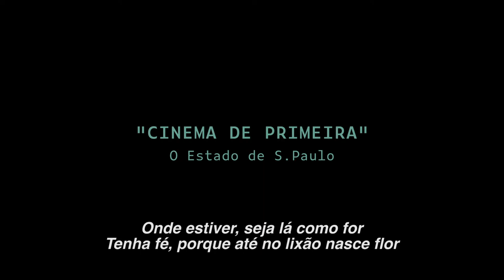Estou me guardando para quando o Carnaval chegar (2019) - Trailer (Legendado)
Toritama, agreste de Pernambuco – ou China brasileira, como é conhecida – é a maior produtora nacional de jeans. Em 10 anos, a cidade viu a população duplicar, explodindo de forma desordenada e inumana. Seus moradores trabalham das oito à meia-noite, seis vezes por semana e em condições de trabalho medievais. O filme propõe registrar um ano na vida de alguns dos personagens da cidade até chegar ao mês de Fevereiro, onde alguns de seus moradores, desesperados por uma possibilidade de lazer, vendem tudo que conquistaram no ano para alugar uma pequena casa na praia de Tamandaré durante o Carnaval. Na quarta-feira de cinzas, voltam a cidade para recomeçar mais um ano.